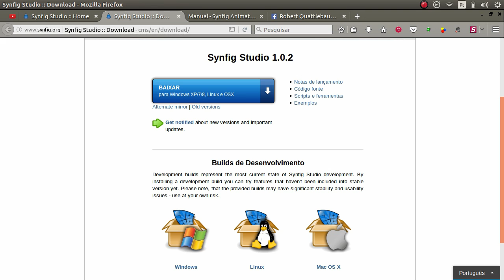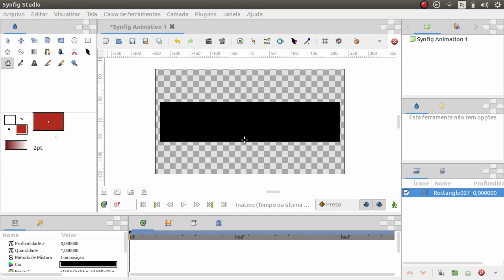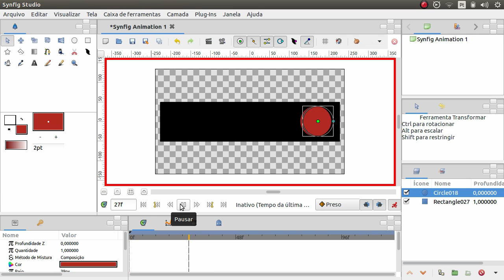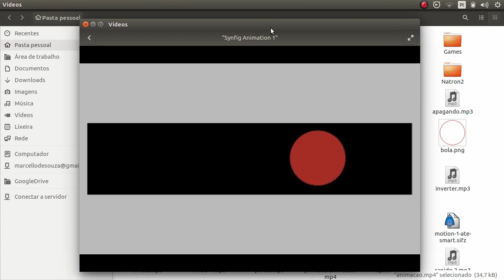Introdução ao Synfig Studio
Essa é uma pequena apresentação do Synfig Studio. Um programa para criação de animações 2d.